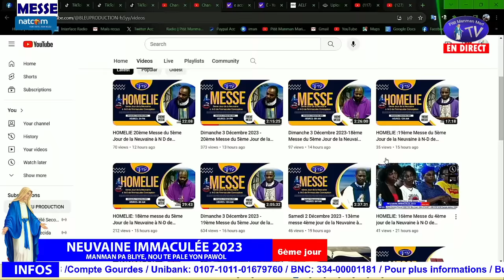Lundi 4 Décembre 2023 - 21ème Messe du 6ème jour de la Neuvaine à N D de l'Immaculée Conception